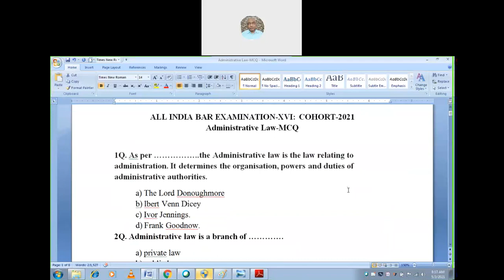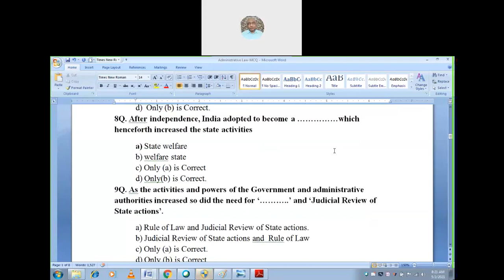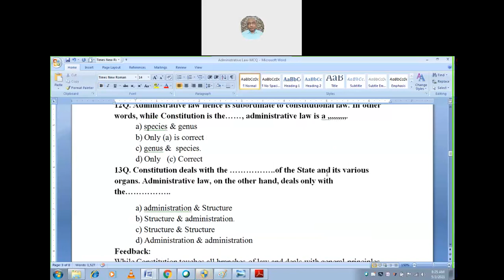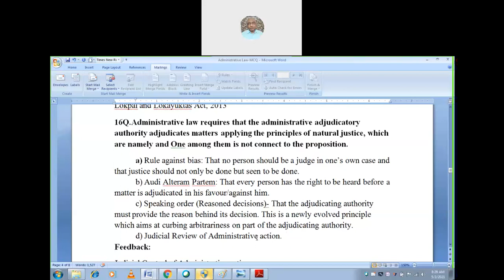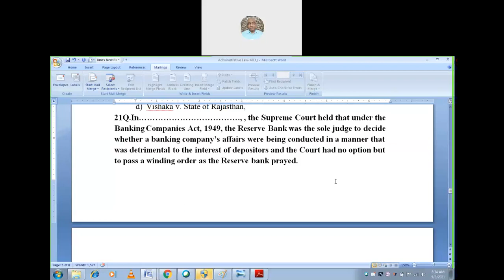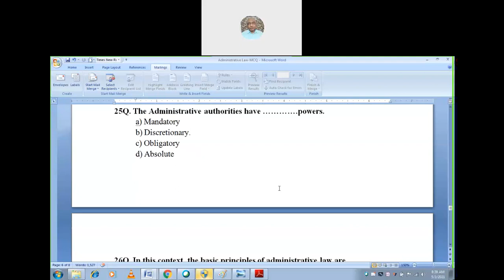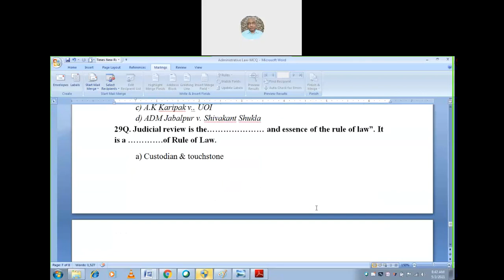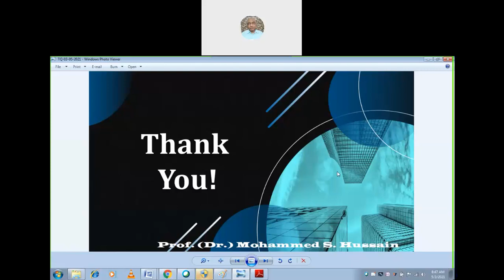Mohammed Saheb Hussain-AIBE-XVI--2021-Administrative Law-MCQ-03-05-2021